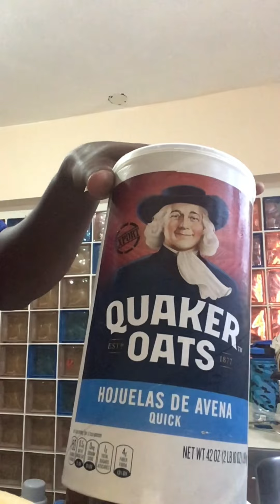Nutritious Plantain and Oates Porridge: Start your day right Jamaican style.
1 lg Green Plantain
1/2 Cup oats of your choice
8 liquid oz water in blender
8 liquid oz boiling water
2tsp vanilla
Pinch of salt
Nut Meg
All spice

1.Blend oats and plantain together until smooth
2. Add to boiling water
3. Stir for consistency
4. Cook for 10mins
5. Sweetened as desires